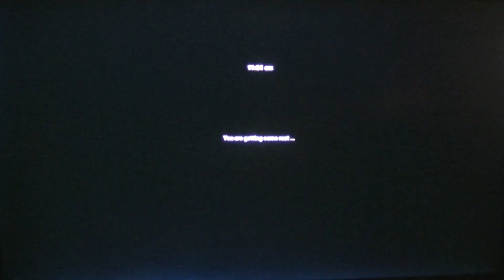MongoTV_3736 - Mongo Games - American Truck Simulator - Part 615 - Wood Transport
PART 615 - Welcome to Wood Transport in American Truck Simulator. I start a new profile and start from Zero and i will work my way up, to get a BIG truck company one day that cover all the States in the USA :-) So that will be many houre of driving and many 100 video. Part 611 to part 616 is from same game session. NOTES FROM THIS GAME SESSION : I am back driving after more than 3 weeks of break, but was very tired, i shuld not had drive now. I just need a small break from playing another game "SAELIG", but i should just had go to bed and watch Netflix, i will do that now :-) I be back later and drive.